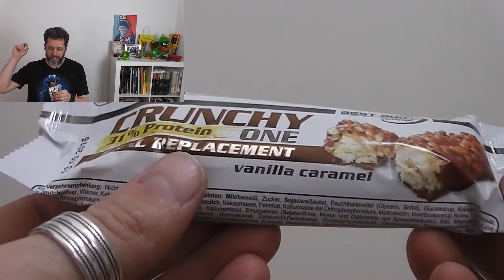Let's Eat Crunchy One Protein-Riegel ♥ SweetsChecker ♥ Süßigkeiten Vorstellung und Test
Heute bekomme ich Power. Volle Power durch einen Protein-Reigel. Der Kraftbolzen hört auf den Namen Crunchy One und kommt von der Firma Best Body Nutrition aus Deutschland. Die Kombination Vanille und Karamell lassen mich aufhorchen. Wird es dem SweetsChecker schmecken? Schaut selbst.

Die hier gezeigten Produkte, Markennamen oder eingetragenen Warenzeichen sind Eigentum des jeweiligen Herstellers. Meine hier gezeigte Meinung stellt lediglich eine subjektive Meinung dar.